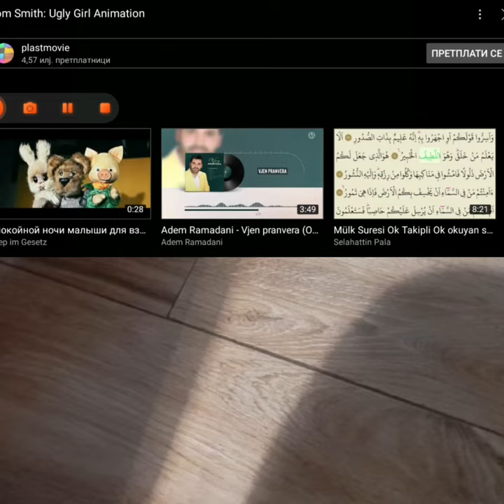Tom smith: ugly girl animation